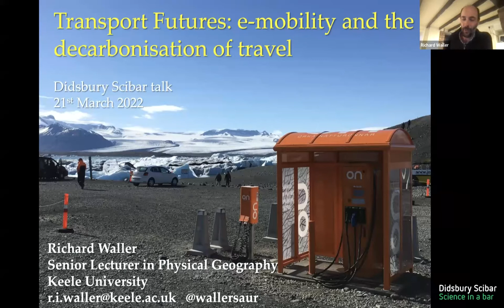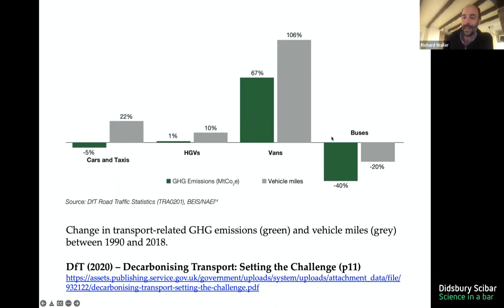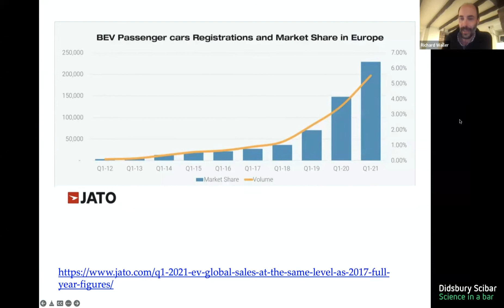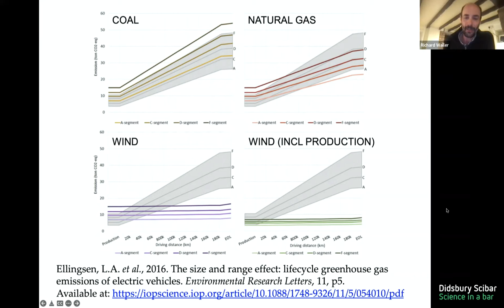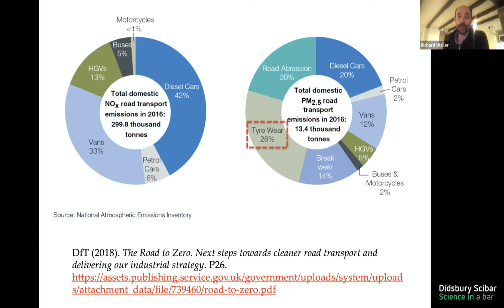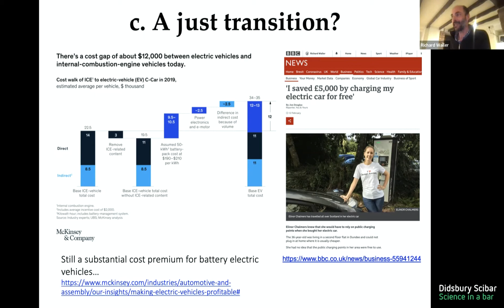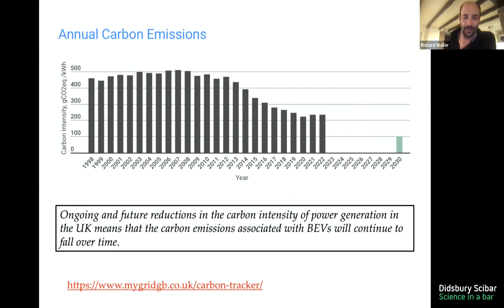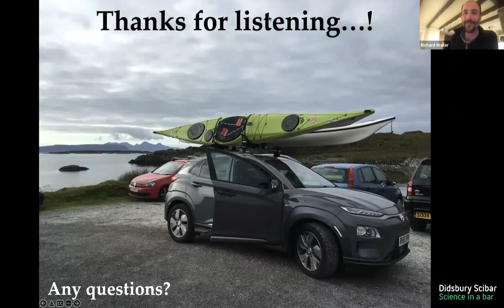Transport Futures: e-mobility and the decarbonisation of travel - Dr Richard Waller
With the climate crisis, urban air pollution and energy security constituting some of the most significant challenges facing society, a wholesale transformation to “e-mobility” is considered a solution of global relevance.

In exploring the carbon footprint of different modes of travel, and the opportunities and challenges associated with electrified transport, Dr Richard Waller from Keele University will explore the importance of becoming more “carbon literate” as we transition to a low carbon future.